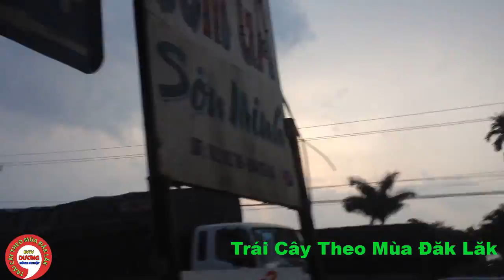Những Pha Tai Nạn Kinh Hoàng Khi Trời Mưa Mới Nhất